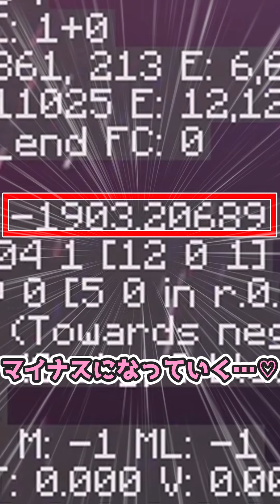【霊夢vs魔理沙】ドM勢限定ロング♡ドM勢はどうやってやる？①【ゆっくり実況/ゆっくり茶番】【マインクラフト/マイクラ】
まいくらのどうがをだしてるものです。
ショート動画を基本投稿しています。

マインクラフトの小ネタを紹介しております～！

[お世話になっているサイト・BGM]

毎回動画にBＧＭをよく使用させていただいています。

●使用させていただいてる立ち絵
こちらのチャンネルはふにちか様の立ち絵を使用させていただいてます。
可愛くてめっちゃ使用しやすい。